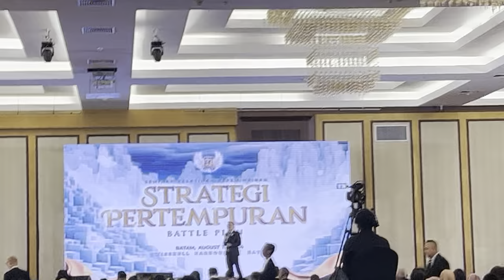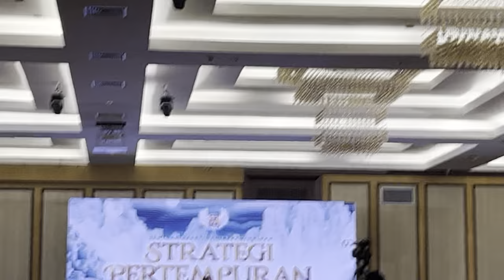12 August 2024